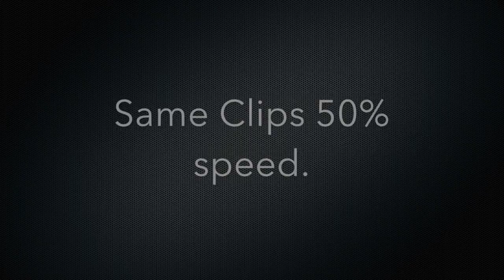2016-09-10 Yellow V. Nationals Silver - Highlight - BF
This video is about 2016 Fall D League - Yellow V. Nationals Silver Highlight